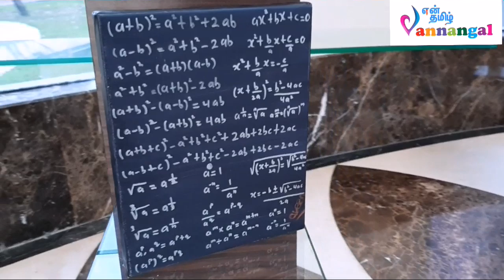11 May 2019